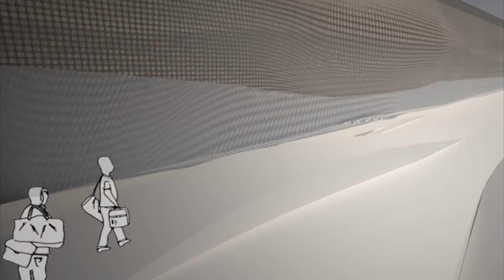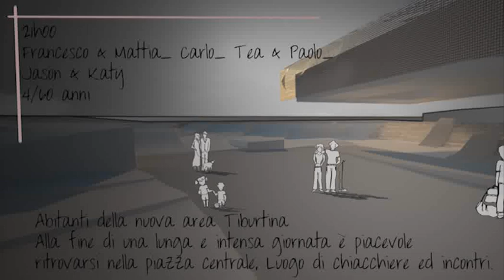lo Spazio Informe XVII: FOLLOW THE LINE (premio M.A.D.)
MASTER IN/ARCH:
Lorenza Carà - Alessandra Mattiuzzo - Giulia Perino
VIDEO DEL PROGETTO VINCITORE del Master di Architettura Digitale "LO SPAZIO IN-FORME" XVII edizione